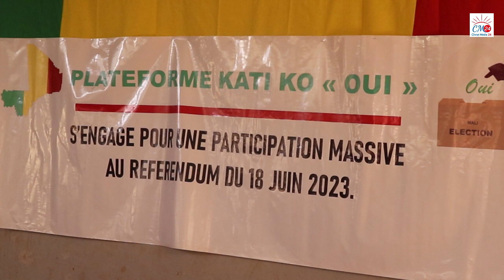Kati: Point de presse du mouvement Katiko